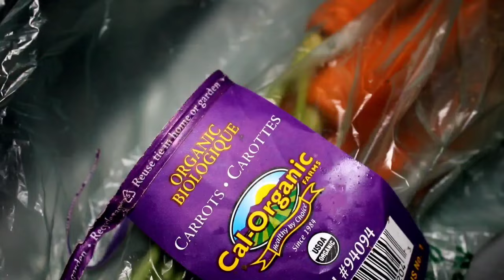My house is a WARZONE map!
Eddie and the bed monster are caught in a Warzone match.